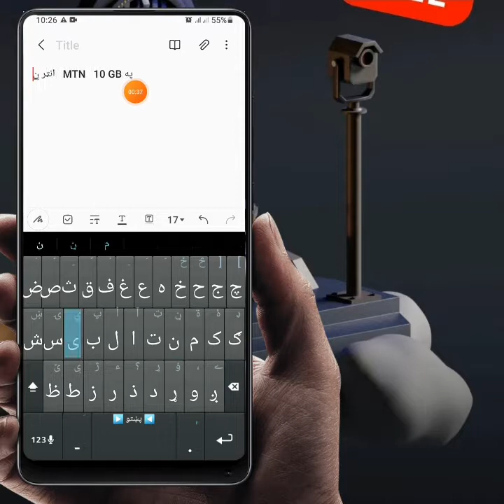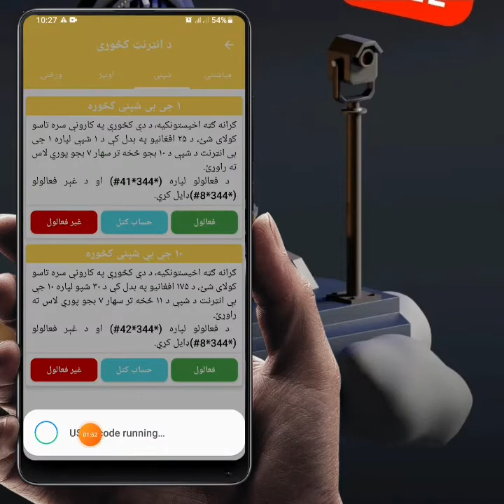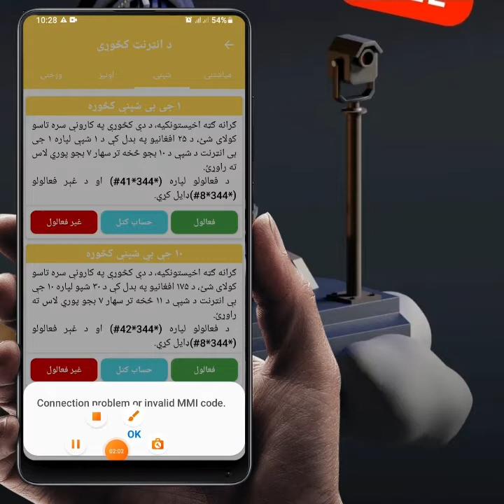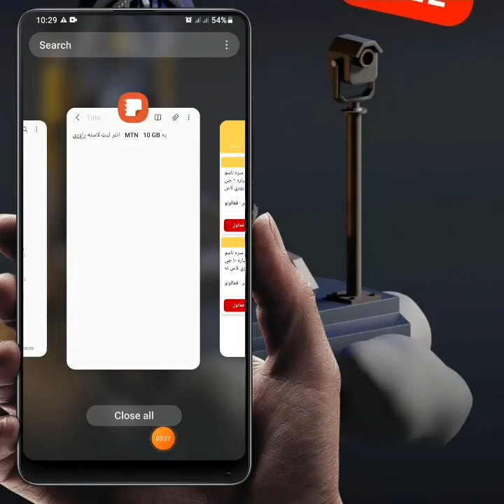How can to active 10 GB Internet in MTN څنګه په mtn کی انټر نیټ فعاله کړو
په اِم ټی اِن کی دا ډول امټر نیټ فعاله کړی

♥سوشل میډیا♥
♥Social media♥